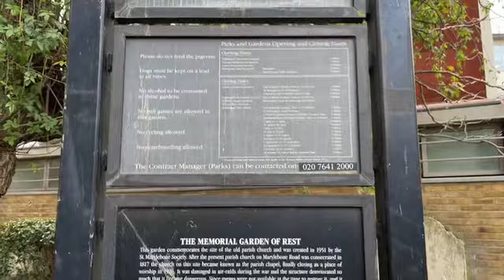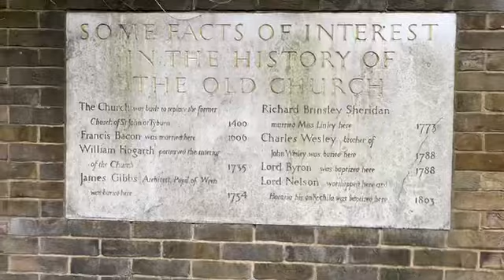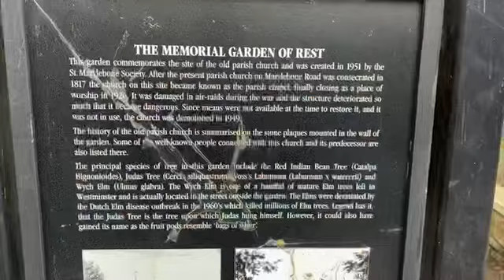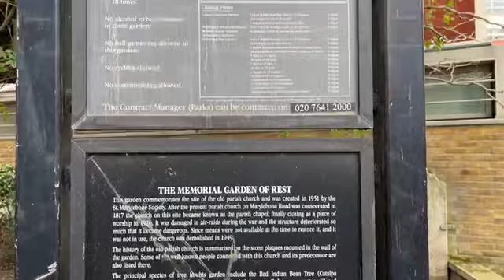Discovering a Freemason’s grave and more at historic London site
A new vlog on the historic site of the former St Marylebone Parish Church, in London.